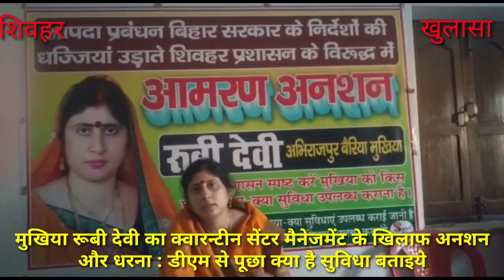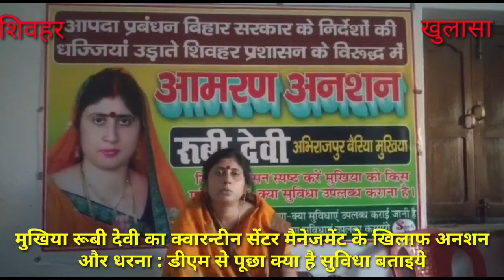महिला मुखिया रूबी देवी क्यों है अनशन पर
शिवहर से गौतम गुप्ता

प्रवासियों के लिए बनाए गए क्वारंटाइन कैम्प पर  जरूरी संसाधन व सुविधा मुहैया नहीं होने को लेकर अभिराजपुर बैरिया पंचायत के मुखिया रूबी देवी का आमरण अनशन तीसरे दिन भी जारी रहा ।मालूम हो कि अनशन पर बैठी  मुखिया क्वारंटाइन सेंटर पर दी जाने वाली सुविधाओं के संदर्भ में बिहार सरकार व आपदा प्रबंधन के निर्देशों को डीएम द्वारा स्पष्ट करने की मांग को लेकर बुधवार से अपने आवास पर ही आमरण अनशन पर बैठी है ।मुखिया रूबी देवी ने बताया कि क्वारंटाइन कैंप संचालन एवं व्यय की जा रही राशि को लेकर स्पष्ट दिशा-निर्देश से लोग अनजान है ।नतीजतन उन्हें खुद को मिलने वाली सुविधाओं की भी जानकारी नहीं है। सरकार हमें क्या सुविधा दे रही है यह जानने का हक सबकों है जब तक जिला पदाधिकारी इसे स्पष्ट नहीं करेंगे ,तब तक क्वारंटाइन सेंटरों पर व्यवस्था सुदृढ़ नहीं होगी और मेरा अनशन जारी रहेगा।